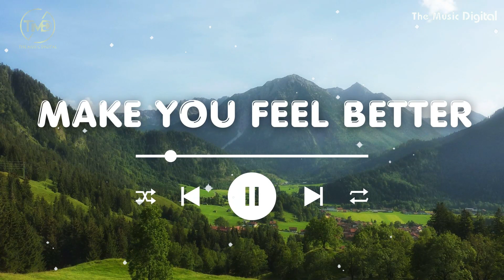Morning Vibes Chill Music 🍉 Music Chilling Relax | Music Life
Start a new day with our playlist will make your day more stunning. Hope you will enjoy the music and have a nice day.
01. I Did It All For You - Victor Lundberg
02. Even If The Sky Is Falling Down - Candelion ft. Cara Dee
03. If You Go - Wildflowers ft. Christine Smit
04. I Bet You're Cold - Gamma Skies feat. Cara Rainer
05. I Wish You Were Mine - Loving Caliber
06. John T. Graham feat. Michael Stenmark - Today Is A Good Day To Live
07. Sture Zetterberg feat. G Curtis - Come Back To Love
08. I'll Get Over You - Loving Caliber Ft Mia Niles
09. The Show - Lenka
10. Loving Caliber - I'm Gonna Let The Sunshine In Today
11. Sture Zetterberg - Think About You
12. Come To The Water - Go For Howell ft. Steven Ellis
13. Be Free With Me - Siine feat. Frank Moody, Elve
14. LOVING CALIBER . FED UP WITH US
15. Grown Apart - Victor Lundberg
16. Don't Waste My Time by Victor Lundberg